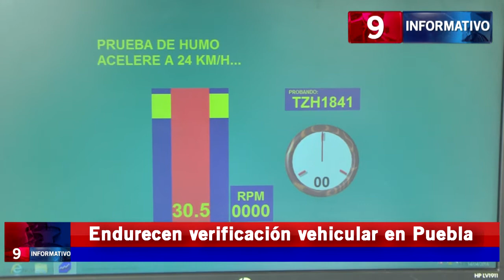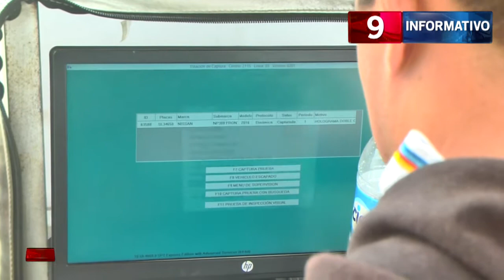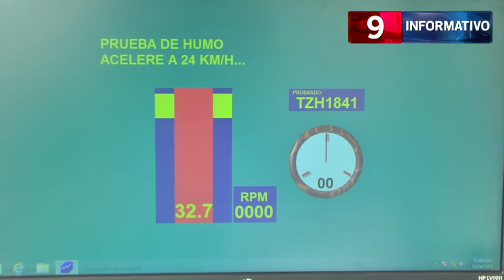MEMO VERIFICACION 11-07-2016